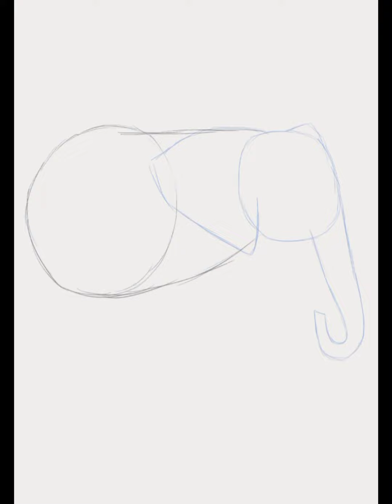how to draw elephant step by step